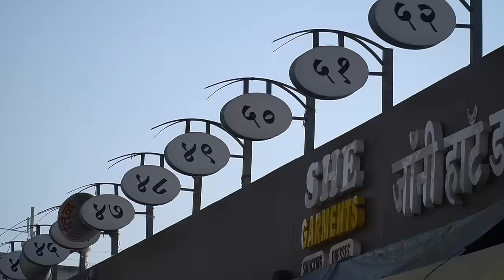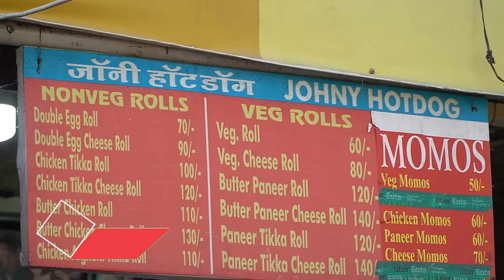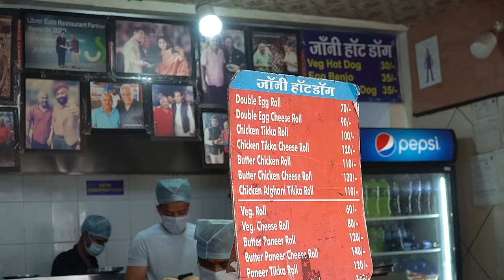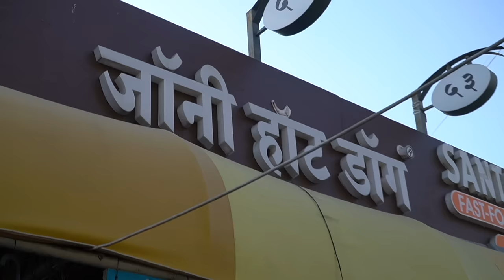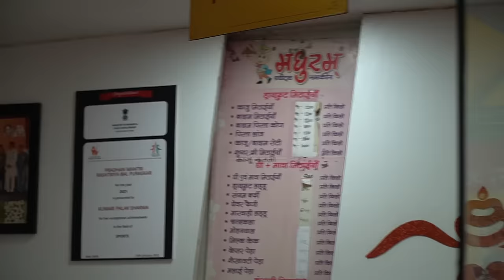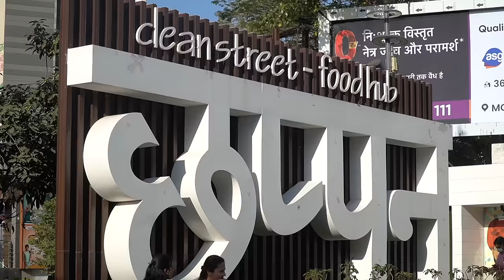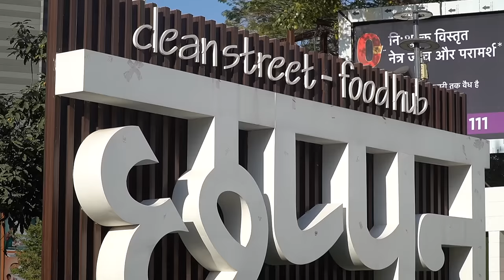Indore Street Food (Part 2) 56 DUKAN | Johny Hot Dog, Vijay Chaat House & More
Hey GGSquad, this is the second part of Indore Food Series. In this video, I show you the very popular food street of Indore: CHAPPAN DUKAN

All the places we went to are located here: Chappan Dukan, New Palasia, Indore, Madhya Pradesh 452001

TIME STAMPS

00:00 INTRO
00:46 Vijay Chaat House
4:32 Johny Hot Dog
7:16 Madhuram Sweets
9:19 Chaka Chak Corn Chaat
10:19 Sam's Momos
12:15 Bloopers